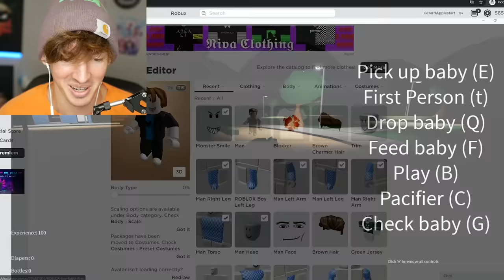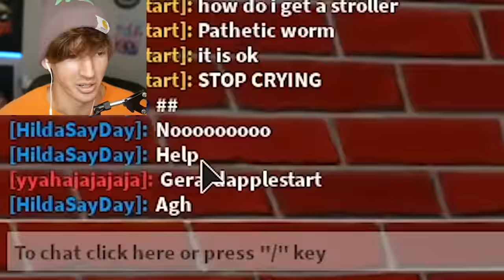I TAKE CARE OF ROBLOX BABIES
Today I play Roblox day care games and I have a great time!